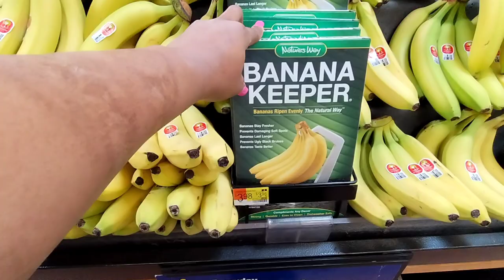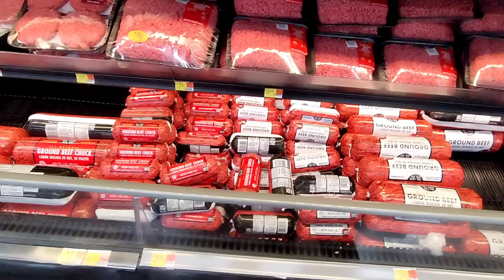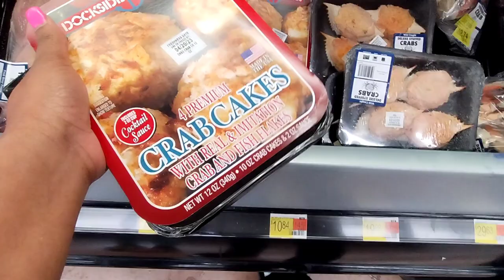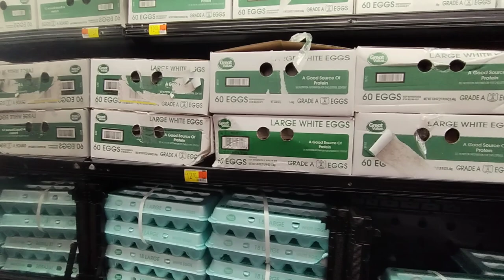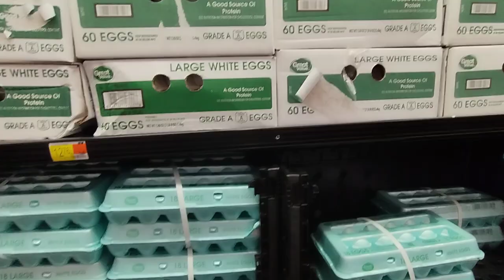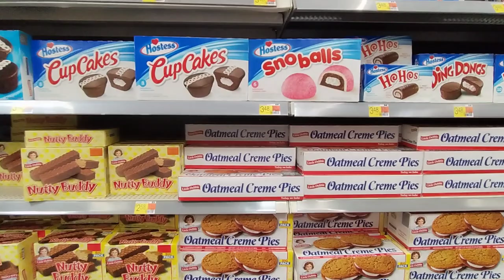Walmart Here I Come🤣Shop and Cook With Me...